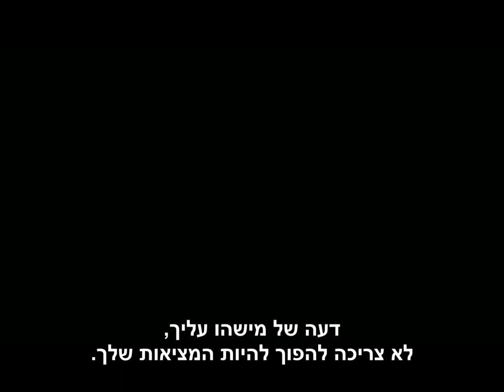חלום Dream Motivational Video סרטון מוטיבציה מעורר השראה!